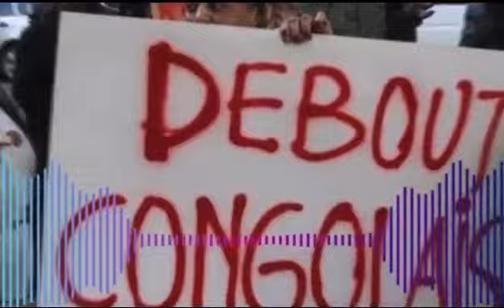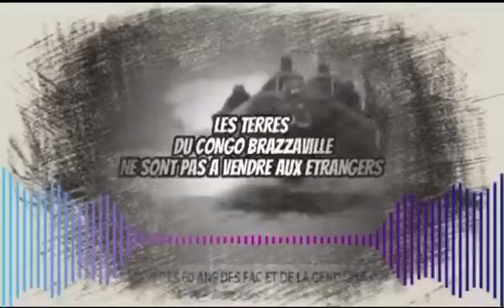NON à la vente des terres Congolaises 🇨🇬 aux rwandais 🇷🇼